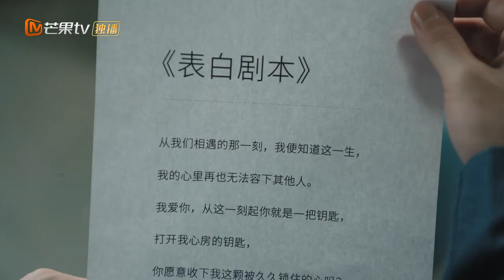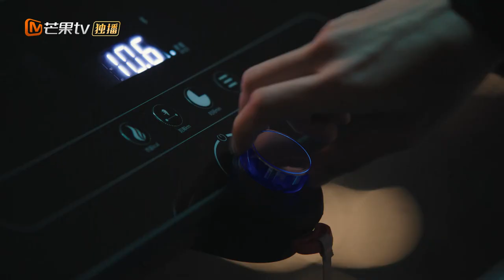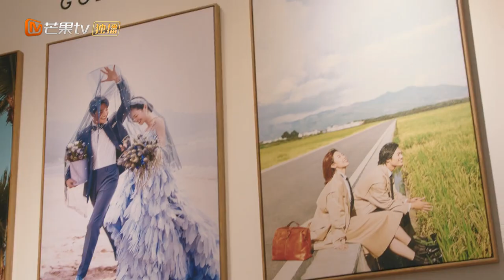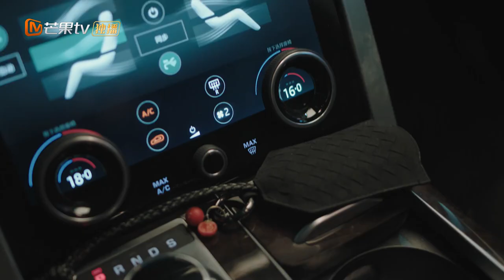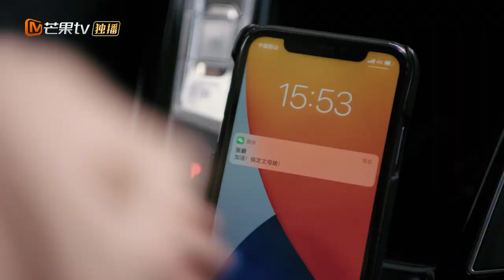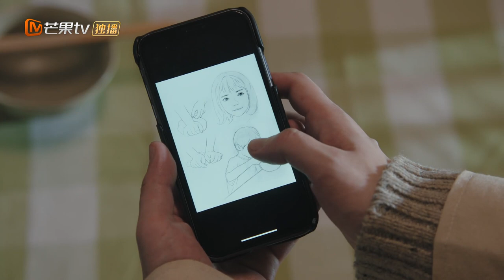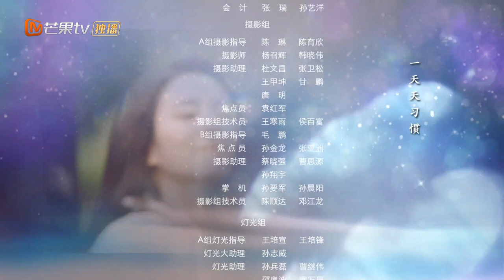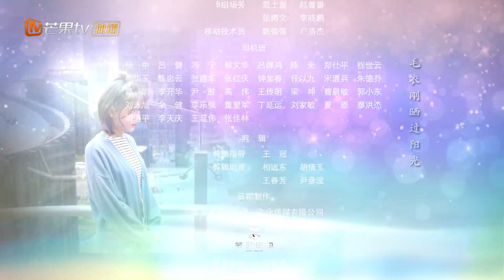【Multi Subs】《Dine with Love 陪你一起好好吃饭》| EP7 | MangoTV Drama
Synopsis:
It tells the story of Yu Hao, who doesn't know how to cook and even doesn't have a kitchen. For the food platform he created, he sponsored a food reality show and appeared on his own. But efficiency is the priority, he doesn't want to waste time learning to cook for this, so he offends the show crew by shooting with a stand-in.